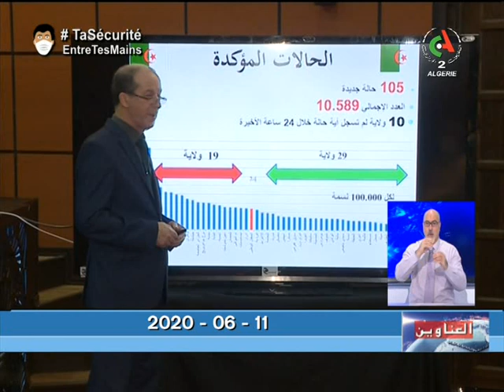عناوين النشرة 11 06 2020